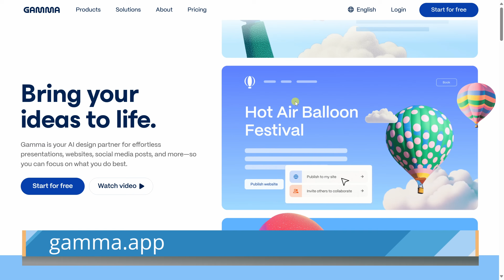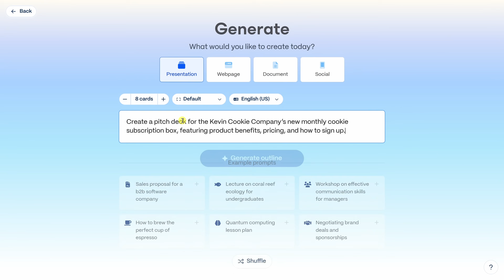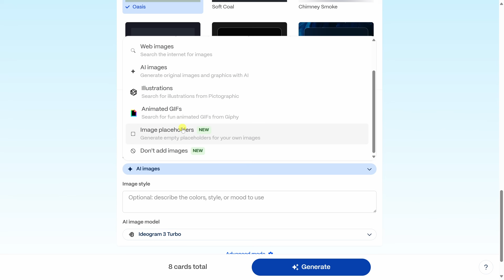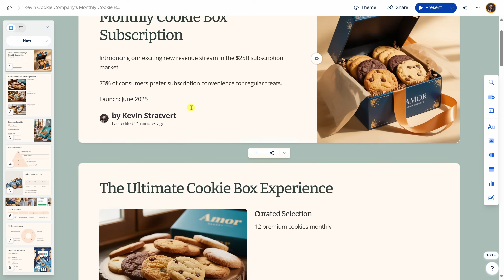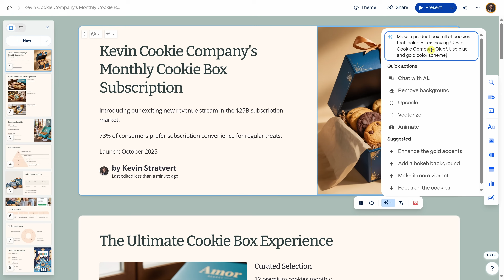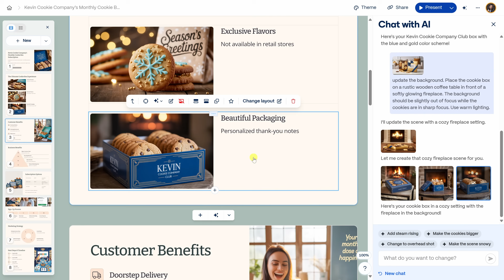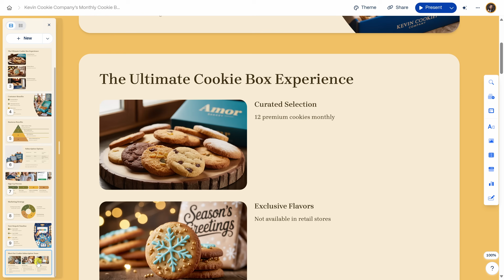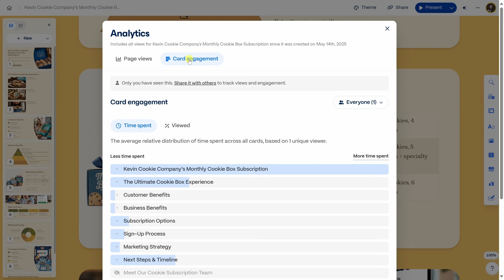How to Use Gamma AI (Full Tutorial for Presentations, Websites & More)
What if you could build stunning presentations, websites, and social media posts without ever touching a design template again. ⚡Start designing today with Gamma for free

In this video, we use Gamma to go from idea to polished design in minutes. Whether you're creating a pitch deck, launching a new product, or building your online presence, Gamma makes it easy with AI-powered tools that do the heavy lifting for you. I'll walk you through how to generate presentations, customize visuals, tweak layouts, and share your finished project—all without starting from a blank page.

⌚ TIMESTAMPS
00:00 - Design anything in minutes with Gamma
00:33 - Create your free Gamma account
00:46 - Explore ways to start a project
01:46 - Generate with AI
02:41 - Customize slides, text, and structure
03:36 - Choose themes, text density, and image types
05:56 - Preview AI generated cards
07:20 - Edit slide text and images
10:24 - Customize theme
10:49 - Add a new slide
12:17 - Manually add buttons, images, and more
13:17 - Present your deck
13:48 - Share, export, and track presentation analytics
14:33 - Review your saved projects
15:03 - Final thoughts and invitation to try Gamma